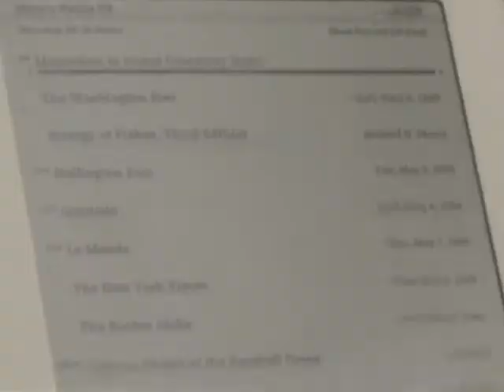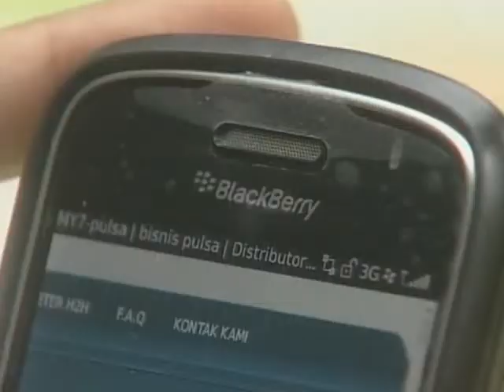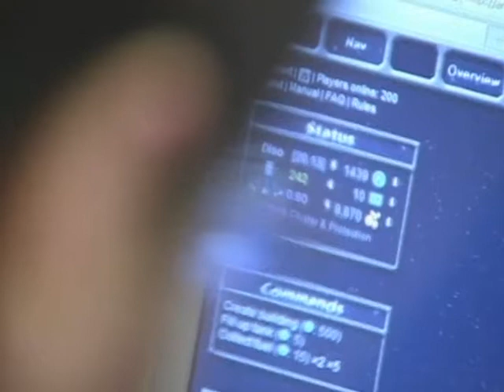Millions Of People Likely Suffering From Computer Vision Syndrome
Computer Vision Syndrome is a medical condition associated with our addiction to digital devices -- from computers to smart phones, hand-held video games and e-books. Doctors estimate that nearly 80 million people in the U.S. could suffer from it.  And that does not include the growing number of children developing eye problems related to electronic devices.  Producer Zulima Palacio talked to the experts and filed this story.